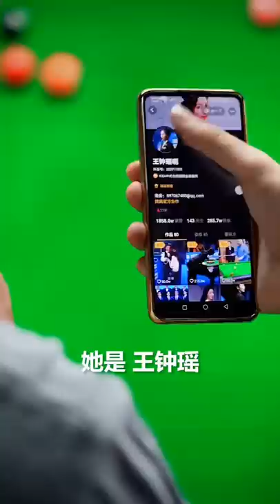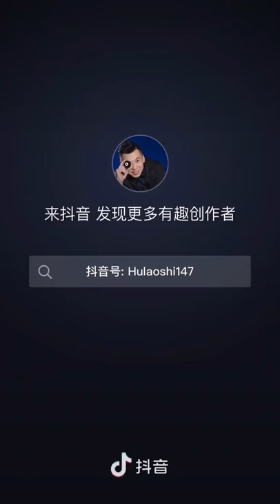🎱Billiards Funny | The Best Tiktok Videos Compilation #1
🎱Billards Funny | The Best Tiktok Videos Compilation #1